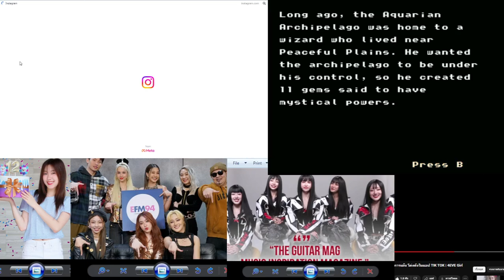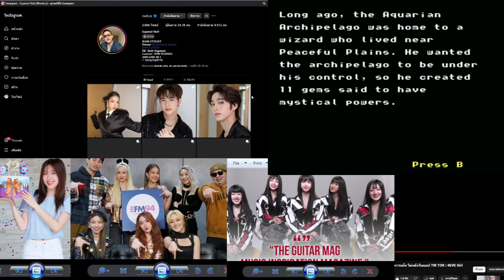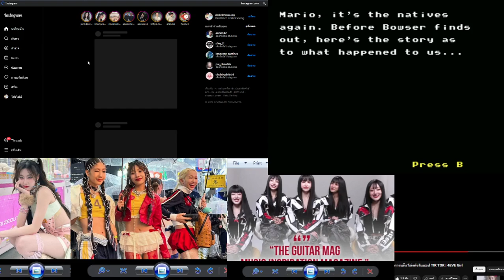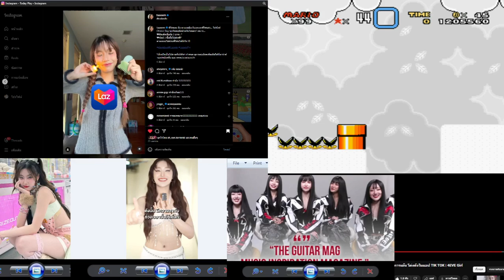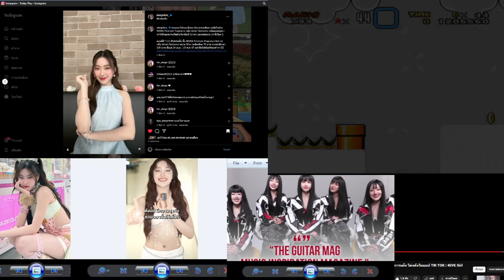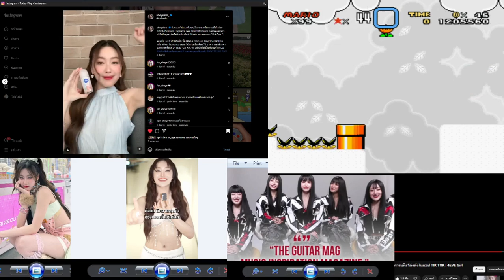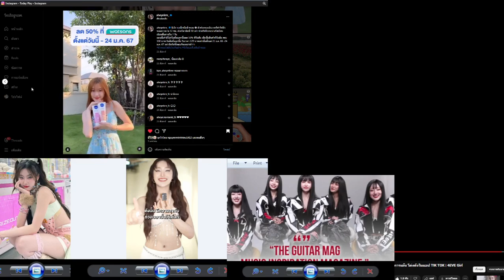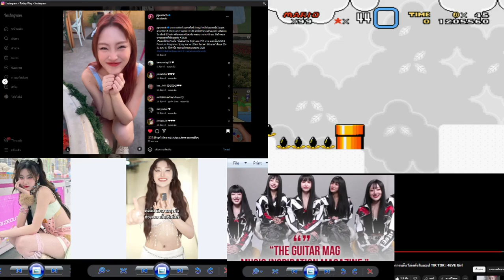Mario's Misadventures The Secret Of The 11 Gems V1.3.3 SMW Hack Big 2024 2Of3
วันพฤหัสบดีที่ 6 มิถุนายน 2567
Taaom
Aheye
Punch
Jorin
Fai
Hannah
Mind
4EVE

LINE : @XOXOWORK